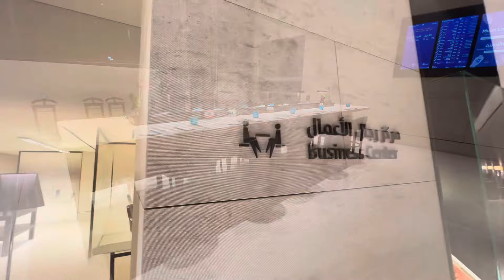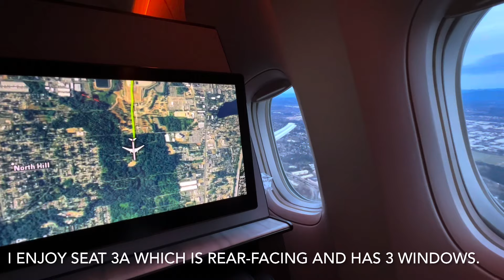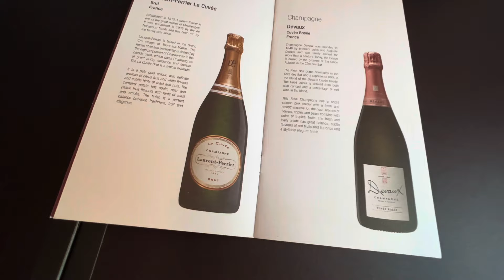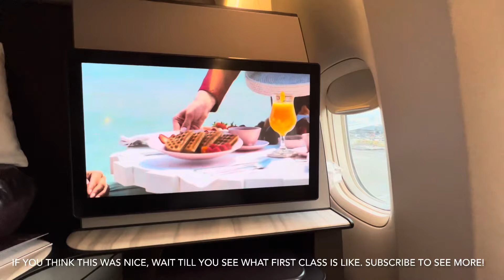Most Exclusive Airport Lounge in the World: Al Safwa, Doha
Taking you on a tour of the Al Safwa First Class Lounge in the Doha, Qatar Hamad airport. This lounge is one of the hardest to access in the world and includes gourmet private dining, private bedrooms with showers & full size Dyptique bath products, a spa, and priceless Islamic art.